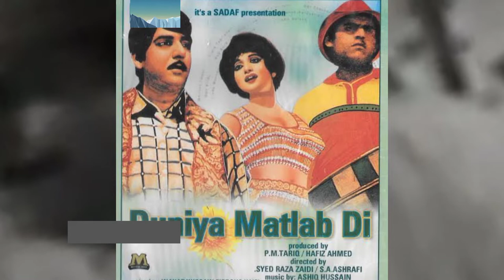Dunya mutlab de /inyat hussain bhatti/دنیا مطلب دی فلم پنجابی فلم